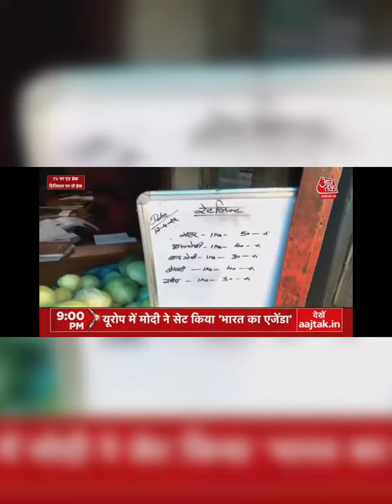GODI MEDIA ON INFLATION#